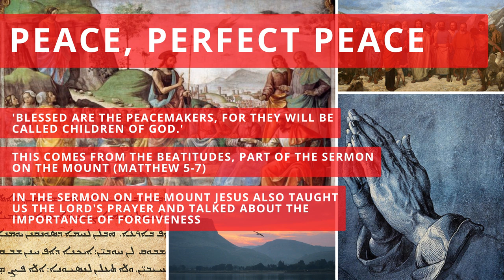Virtual Sing! Season 2 : Session 1 - with Tom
We're back! Join Tom for two brilliant songs about peace, learn about dynamics (louds and softs in music) and the Sermon on the Mount. There's also LOTS of silliness - why not try singing down a straw (get a drink of water and a straw ready)?!
00:25 Warm-up (Shake out, stretchy face, sirens, singing down a straw, gooey goo, 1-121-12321...)
09:47 Sing with me - Ken Burton
17:34 Chicken and Chips - anon
20:06 Peace, perfect peace - Kevin Mayhew
25:36 There was a crocodile - anon
In these unpredictable times, we are determined to continue delivering the highest standard music education to our choir and school communities. Your support will ensure this continues at a time when they need us most. Please consider texting CHURCH MUSIC to 70500 to contribute £5 to our Coronavirus Emergency Music Appeal.
Facebook - Diocese of Leeds Music